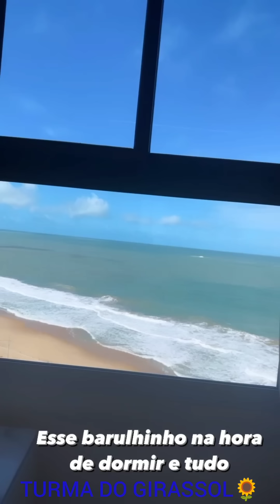EMILY GARCIA🌹 REFLETINDO😨E APROVEITANDO A COMPANHIA🙏🏻DO MIGUELZINHO